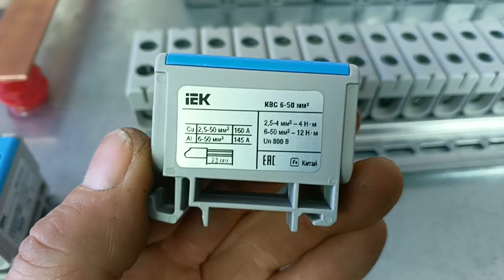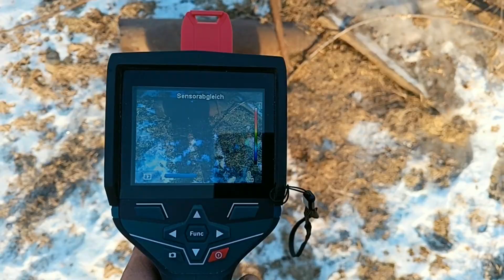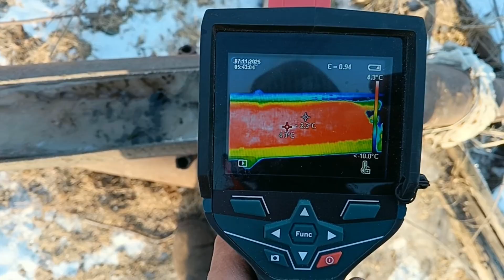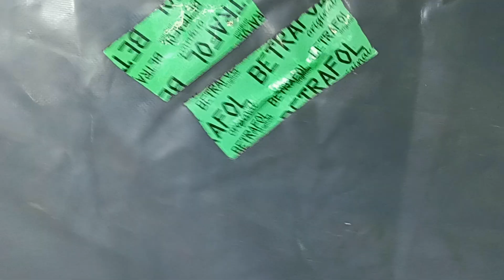Deutscher in Sibirien: Matthias zeigt seine Arbeit als Elektriker | Reparatur am Anhänger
Ein Blick in den Arbeitsalltag eines Elektrikers in Sibirien: Aufbau eines kompletten Schaltschrankes, präzise Verdrahtung, sichere Aluminium-Kupfer-Übergänge, Einpressmuttern, Hochstromklemmen, Feinsicherungsmodule und Spannungsanzeigeeinheiten. Dazu Wintereinsätze bei –40 °C, Kontrolle von Heizkabeln in Abwasserrohren und der Bau eines stabilen Transportanhängers. Matze zeigt Schritt für Schritt, wie professionelle Elektroinstallationen auch unter extremen Bedingungen entstehen.

Auf dem Kanal finden Sie zahlreiche Videos zum Thema "Leben in Russland". Darunter sind die folgenden Orte Russlands vertreten: Nowosibirsk, Krasnoyarsk, Irkutsk sowie einige Videos vom Baikalsee.